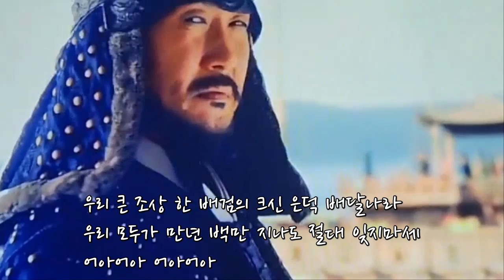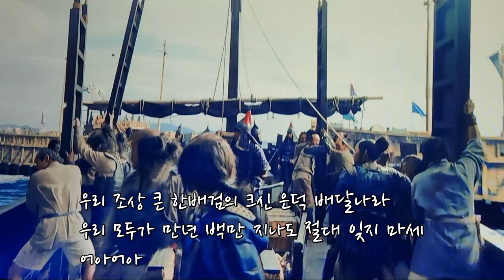어아가/원곡-권빈기/김대훈/영화 한산 리덕스 배경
한산 리덕스 영화의 장면들이 어아가를 떠 올리게 해서